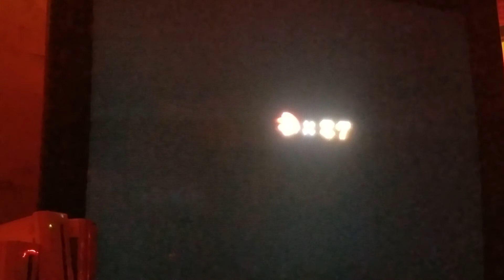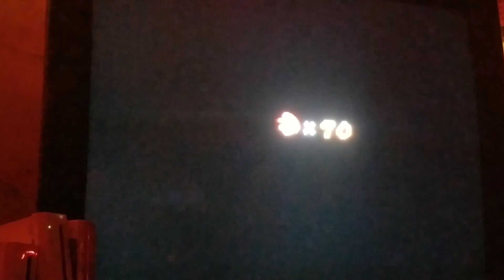The Perfect Run gabbleing (sorry for abrupt ending)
Yet again sorry for the abrupt ending. My phone died and it stopped filming.